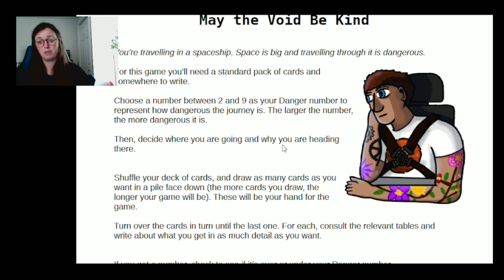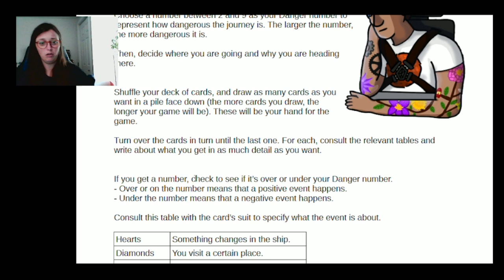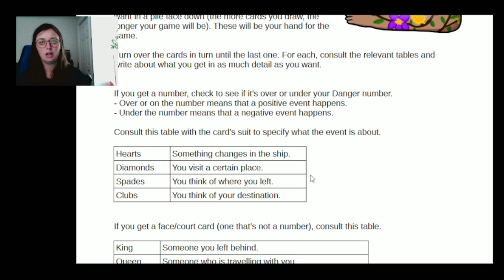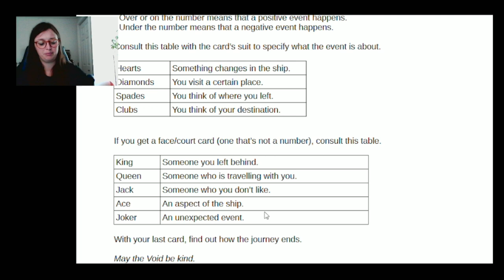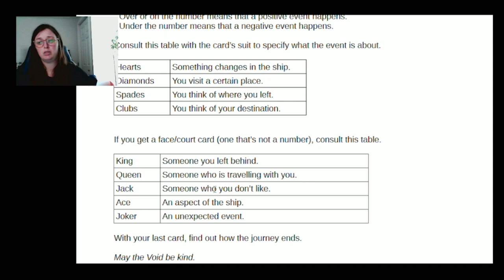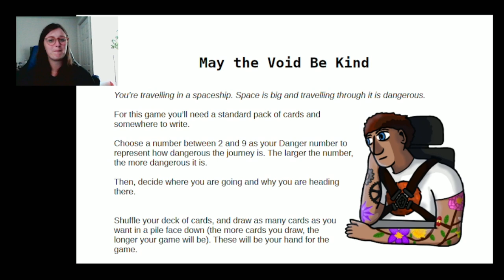Playthrough of May the Void be Kind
This game was fun, I'll probably play again sometime when I can think of something other than The Orville. Happy Adventuring!